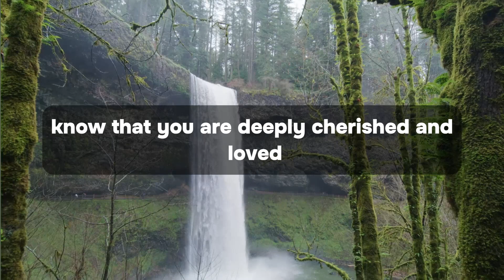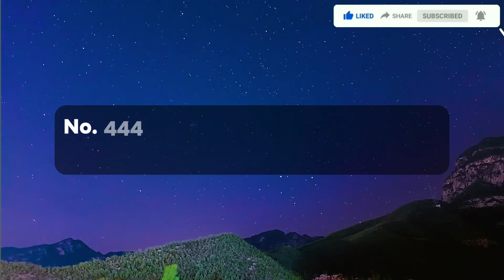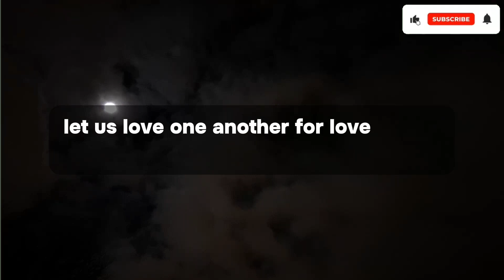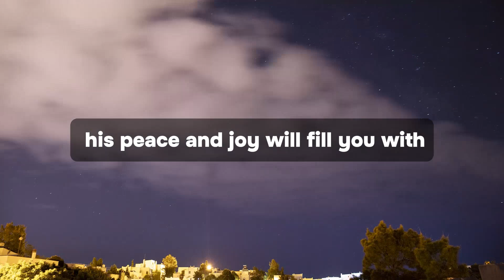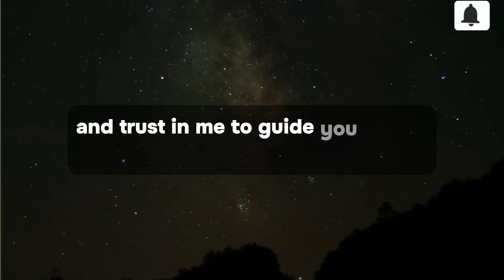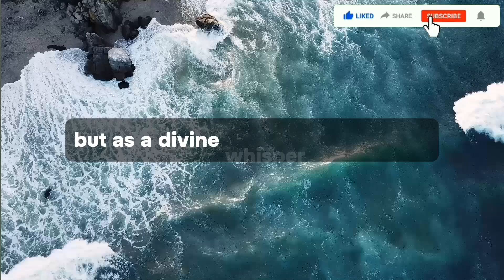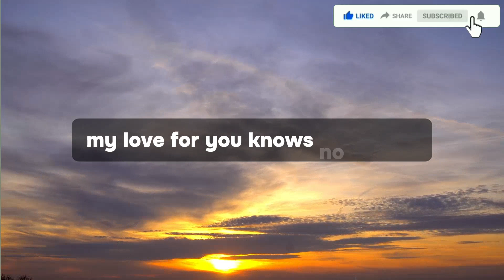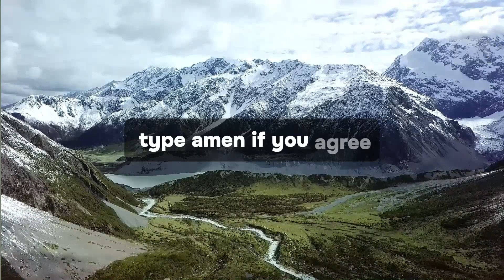🌈God message today | This woman who is your friend is going to turn into...| God says 🙏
Topics Covered: 👇
gods message
god say
god
god said
bible quotes
prophetic word
god showed me
god’s say
prayer
angle message
god told me
god’s message
jesus
god's message
god helps
prophetic word
gods message
god say
god
god said
god said it i believe
bible quotes
prophetic word
god showed me
god’s say
prayer
angle message
god told me
god’s message
jesus
god's message
god helps
Angelic announcement
today affirmation
affirmation
i am
daily affirmations
morning affirmations
affirmations for success
positive affirmations
affirmations for wealth
money affirmations
11:11 urgent message from god
abundance mentality
universal laws